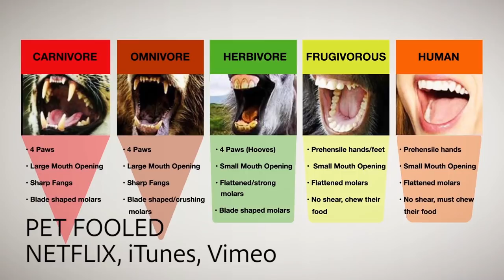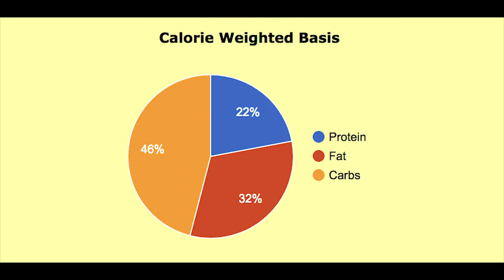Critique of Hill's Pet Nutrition Video containing "Half Truths"